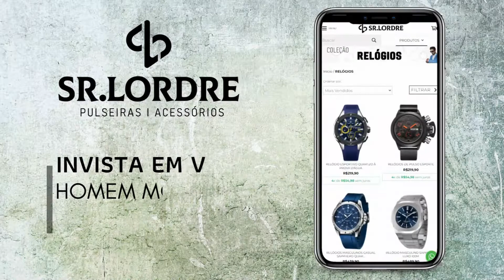Relógio Masculino Sports | Sr Lordre Acessório Masculino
Este relógio é a junção perfeita de durabilidade, beleza e qualidade, um dos modelos de relógio mais elogiado pelos críticos, um relógio esportivo com detalhes moderno e charmoso para pessoas que querem estilo sem chamar atenção.

Possui visor de quartzo em alta qualidade. Nada melhor do que um acessório moderno e sofisticado para atrair olhares e impressionar todos ao redor. Trata-se de uma peça exclusiva que dão o toque perfeito para seu visual.

Relógio com uma pegada esportiva ideal para todas as ocasiões.

Mesmo que você seja um homem básico que prefiram algo mais neutro no dia a dia, um bom acessório que combina com o seu estilo pode te levar a subir o próximo nível. Aproveite a Sr Lordre acessórios para renovar seu visual.

✔Material
Todos os nossos produtos são fabricados com os melhores materiais do mercado que garantem durabilidade e brilho.

✔Frete Grátis
Todos os nossos produtos são enviados com o frete grátis para todas as cidades do Brasil.

✔Troca Garantida
Errou no tamanho e quer trocar? Não precisa preocupar, basta entrar em contato conosco para resolvermos!

👉Suporte ao cliente:
◾ Enviamos para todo Brasil com seguro e código de rastreamento online.
◾ Produto com garantia.
◾ Processo de pagamento totalmente seguro por pix, cartão de credito ou boleto bancário.
◾ Suporte ao cliente antes e um pós venda.